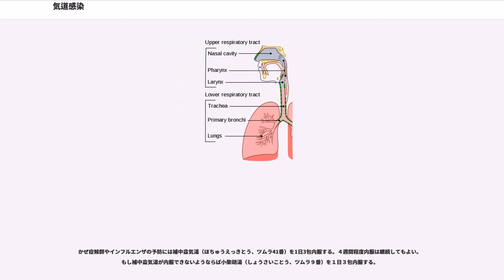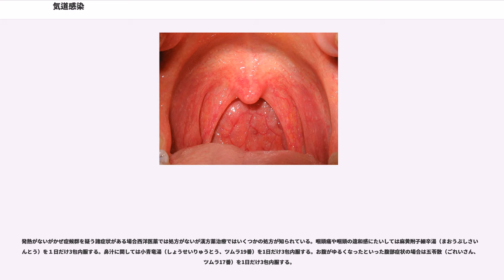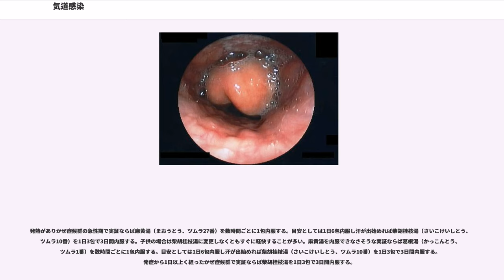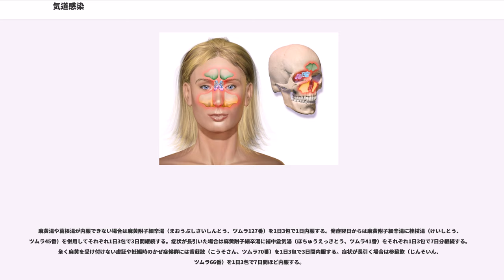気道感染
気道感染（きどうかんせん）とは気道、呼吸器におこる感染症である。呼吸器感染症ともいう。気道感染を示す重要な徴候としては発熱、咳、痰といった症状である。

発熱、咳、痰を起こす疾患というのはほとんどが気道感染。または呼吸器感染症である。気道とは鼻腔から肺胞までの区間をいい、声帯より上を上気道、声帯から下を下気道という。中耳、副鼻腔は気道と交通性があるため、広義の気道としてとらえられることが多い。胸膜炎、膿胸、肺膿瘍、心膜炎も多くの場合は気道感染に続発して起こることも知られている。

ここでは一般診療でかかわる主な疾患、および発熱、咳、痰を起こす疾患の鑑別などを述べる。

気道感染のマネジメントの基本はまず、トリアージとして入院適応、隔離の必要性を検討し、感染症と疾患の特定、起炎菌の特定、治療の決定という流れで進む。

入院適応のある重症感染症か？これはバイタルサインや呼吸状態によって評価される場合が多い。また気道感染の場合は、空気感染するものが多く、隔離の必要性も考慮する。隔離が必要な疾患としてはインフルエンザ、麻疹、百日咳、結核、SARSなどが知られているが対応は明らかに異なる。結核ならば結核病床での入院となるが、インフルエンザならば感染のリスクの説明のみで帰宅できることが多い。これらは起炎菌が同定されるまでわからないため、咳や痰がある患者は否定されるまで感染症として扱い、疑わしきは隔離対象とするのが原則である。
問診、身体所見、X線写真、心電図、採血、喀痰検査などが行われる。感染の部位診断としては可視域ならば視診、可視域でなければX線写真や理学的な所見を参考とする。特に疼痛部位とその性状は重要な情報となる。
確定診断は培養による。しかし、迅速キットの普及、正確な部位診断によって予測が可能な場合が多い。
抗菌薬をはじめとする化学療法やドレナージといった治療を行う。院内発症の場合は施設により起炎菌、薬剤感受性が異なるためサーベイランスの情報が重要となってくる。抗菌薬や抗ウイルス薬が必要な疾患を以下に纏める。

慢性の疾患の場合は各種専門医の領域になるので主に急性の経過をとる疾患について述べる。日常的にかかわる疾患としては以下のようなものがある。なお、中耳炎と副鼻腔炎に関しては厳密には気道感染とは言わないものの専門医のもとで治療を受けない場合が多いのでここで説明する。

くしゃみ、鼻水、鼻閉、微熱、倦怠感、頭痛、食欲不振といった漠然としたいくつかの症状が比較的緩徐に出現するのが特徴である。ライノウイルスやコロナウイルスが原因であることが多く、基本的に抗菌薬を用いる必要はない。

自然回復日数は平均1.5週間。診断がついた場合は対症療法を行う。症状をとるには漢方薬が有効な場合が多い。その他には鼻づまりには抗ヒスタミン薬、熱、頭痛などには解熱鎮痛薬が用いられる。特によくつかわるのがPLという合剤である。このPLには第一世代抗ヒスタミン薬が配合されており尿閉やふらつきによる転倒が起こったり、眠気で事故になったりすることがある。くしゃみ、鼻水が慢性にある場合はアレルギー性鼻炎でありかぜ症候群ではない。

かぜ症候群と異なり、急激に症状が出現する。咽頭炎の症状としては急性の高熱、喉の痛み、腫れであり咳や鼻水はあまりない。原因としては60%がウイルス性であり、40%が細菌性であると言われている。重要な鑑別疾患としては伝染性単核球症、ジフテリア、HIV、淋病、亜急性甲状腺炎、咽頭結膜炎などがあげられる。特に伝染性単核球症の場合はペニシリンを用いると皮疹が生じることが知られているためできるだけ鑑別をつけたいところである。血液生化学検査や免疫学的検査でも区別は可能だが、頸部リンパ節触診もかなりの確率で診断の手助けとなる。胸鎖乳突筋より前にある前頸部リンパ節に圧痛がある場合は細菌性咽頭炎であることが多く、胸鎖乳突筋より後方にある後頸部リンパ節に圧痛があるばあいは伝染性単核球症である確率が高いと言われている。

自然回復日数は平均1週間。細菌性咽頭炎の場合はほとんどの場合は化膿性レンサ球菌が原因であるため、ほとんどの場合はペニシリンが著効する（溶連菌のペニシリン感受性は100%である）。外来ではバイシリン（バイシリンG顆粒®）またはアモキシシリン（サワシリン®）というペニシリン製剤がよく利用される。サワシリン®を用いる場合はサワシリン®500mgを1日3回（1500mg/day）で10日分、小児の場合は25～45mg/Kg/dayを目安に1...